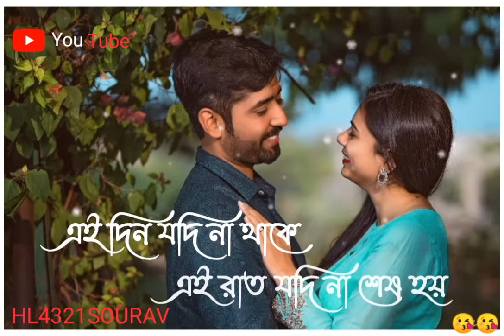Bangla song status video//Bengali WhatsApp shayari status video//❤️❤️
H.L 4321 SOURAV

Har din naya status video dekhne ke liya